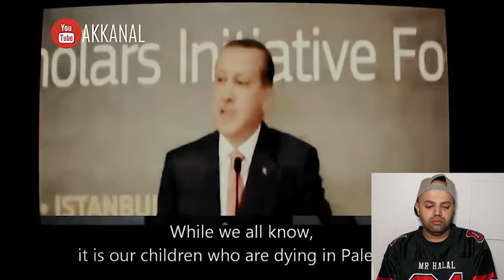ERDOGAN SPEECH TO ISLAMIC WORLD FOR PEACE - [MUSLIM VIDEOS] Reaction | Turkey Reaction | MR Halal